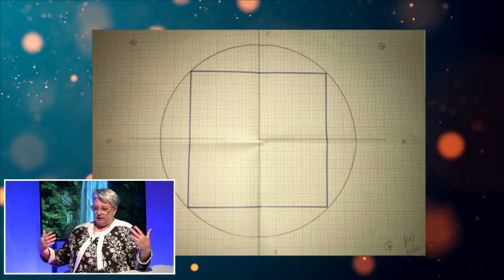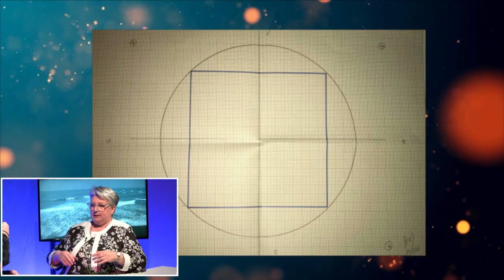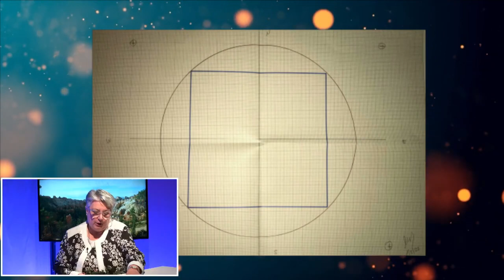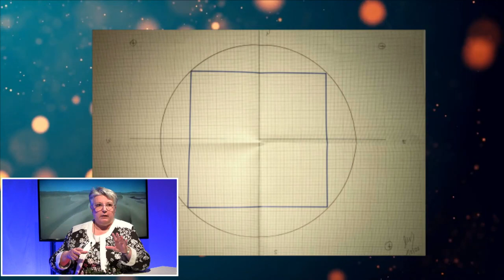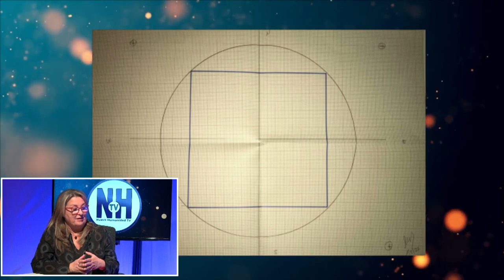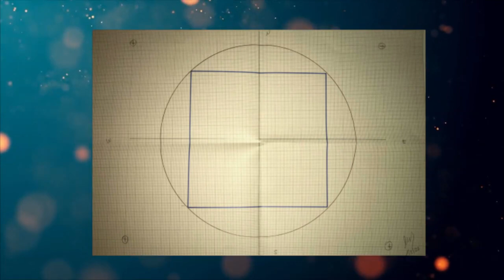✨ BIENESTAR ECONÓMICO CON LA GEOMETRÍA SAGRADA, con Montse Sorli - en Nueva Humanidad TV ✨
✨ La Geometría Sagrada está en cada uno de nosotros, ella nos ayuda a ser un templo de color, forma, luz y sonido.

Montse Sorli, es terapeuta cuántica y holística. Trabaja con terapias energéticas y a lo largo de su dilatada experiencia ha aplicado las formas sagradas a personas, espacios e incluso en mascotas.

La Geometría Sagrada permanece eternamente en el Universo y sostiene su armonía. Su conocimiento nos permite tomar conciencia, aumentar nuestra confianza y ordenar nuestro cuerpo y nuestra vida. Lo sagrado soy Yo. Esta es la gran revelación. Montse Sorli nos guiará en un camino de autoconocimiento para descubrirla.